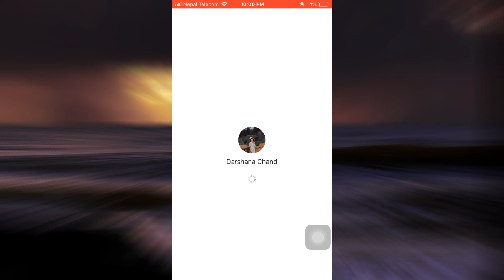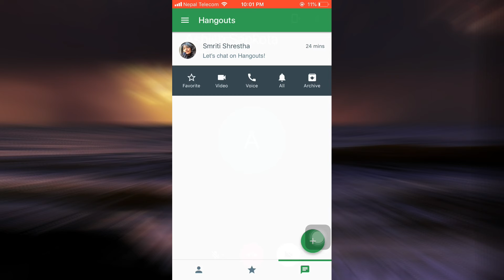How to Call Someone in Hangouts App - Google Hangouts 2021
Have you been wondering on how you can call in Hangouts? This video guides you in easy step by step process on how you can call in Hangouts.

Follow these simple steps:
1.Open hangouts app.
2.Tap on the message icon on the bottom right.
3.Swipe left the person you want to call.
4.Tap on the voice option that has a phone icon.
5.And that's how you make a call in hangouts.

-How do I make free calls with Hangouts?

-How do I find someone on Hangouts app?

-Why can't I call on Hangouts?

-How do I enable Hangouts calling?